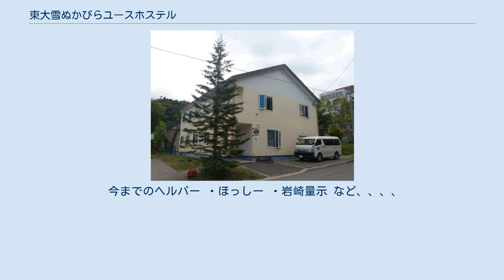東大雪ぬかびらユースホステル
東大雪ぬかびらユースホステル（ひがしだいせつぬかびらユースホステル）は日本ユースホステル協会に加盟している、北海道上士幌町ぬかびら源泉郷に位置するユースホステル。
 食事は、朝食と、夕食があり、どちらも、日替わりである。
 夕食は、和食（鍋や魚中心）洋食（肉などが中心）がある。
 夕食後には、デザートがある。
 アイスの日と、ケーキの日があり、どちらも内容の一部が、セレクトできる。
 アイスの日は、キウイ、ヨーグルト、バナナの三種類から。
 ケーキの日は、コーヒーか、紅茶 が選べる。
 デザート中には、周辺の観光案内、施設の紹介がある。
 ・塩崎健（しおざきたけし）とても愉快で、やさしいオーナー。
観光案内、食事和洋の交代、セレクトデザートなど、全て塩崎さんの心遣いだ。
基本は、ツアーと食事の担当。
 ・塩崎ひとみ（しおざきひとみ）オーナーの妻。
掃除、受付、食事の担当。
 ・塩崎ひびき（しおざきひびき）塩崎健の長女。
お出迎え、食器洗いなどの担当。
 ・塩崎あきほ（しおざきあきほ）塩崎健の次女。
お出迎え、食器洗い、デザート希望調査などの担当。
 今までのヘルパー ・ほっしー ・岩崎量示 など、、、、